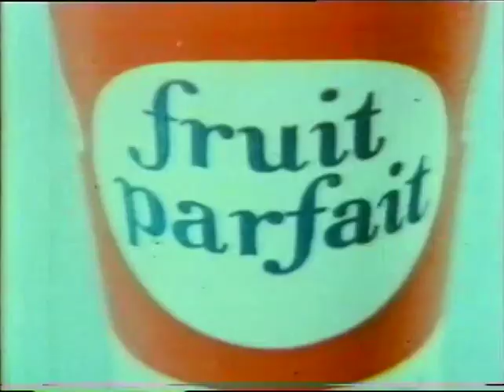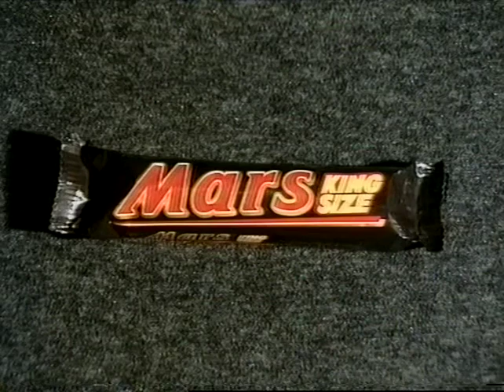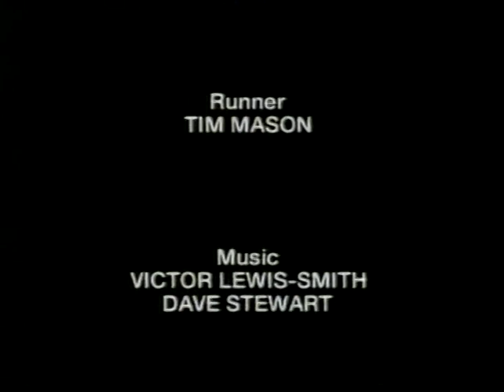Ads Infinitum 5 Cinema Commercials